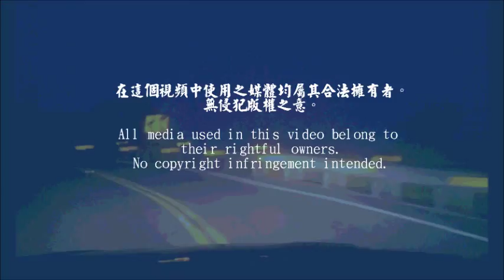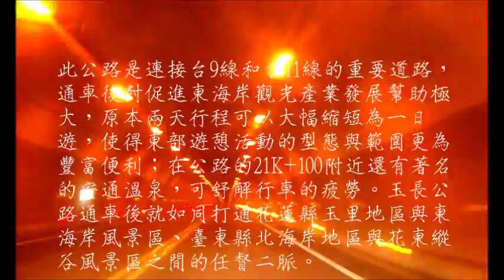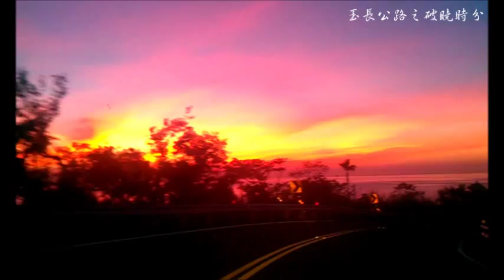[玉長公路之破曉時分] Music:MATSURI (祭り) - Kitaro喜多郎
『玉長公路之破曉時分』

那天一個人從台北開車回來,經過了這段僅僅幾分鐘的路程,
僅僅幾分鐘
從山裡到海邊,從夜晚到白天...
很難去形容那時候的感覺,
有機會您親自去玉長公路(Yuchang high road)台30線體驗一下吧 !
Taitung County, Taiwan

在這個視頻中使用之媒體均屬其合法擁有者。